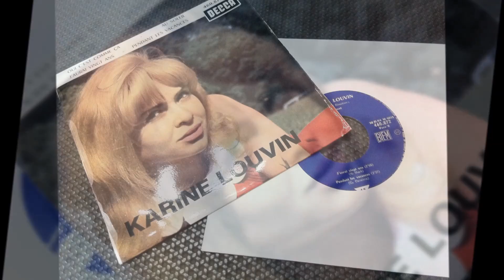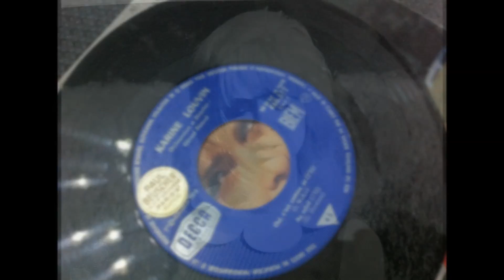Karine LOUVIN , Au soleil ( French girl singers of the 1960s )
Karine LOUVIN , Au soleil
The Swinging Sixties Girl Pop Sounds Of France
 ( French girl singers of the 1960s )
（1960年代のフランスの女の子歌手）